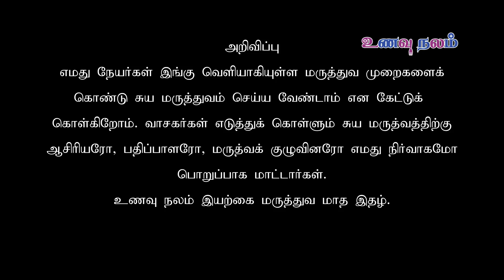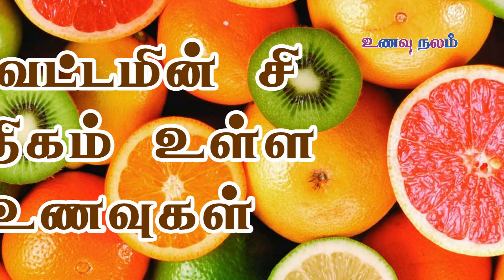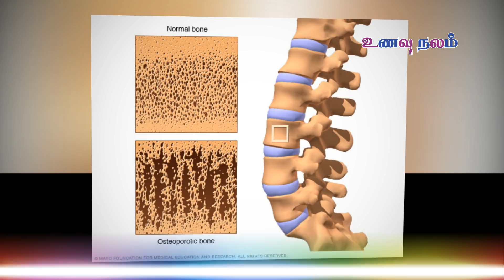எந்த நோயும் உங்கள தாக்காம இருக்க ...| Vitamin C Benefits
What is Vitamin C and what are vitamin C rich foods?

Vitamin C is the easily available water soluble vitamin, which cannot be produced by the human body and can be only assimilated from the vitamin c rich foods. Easily available vitamin c fruits are citrus fruits and certain greens and vegetables are the vitamin c rich foods. Vitamin C benefits are many and the main one being development of body immunity, anti bacterial and anti microbial action. Vitamin C is available abundantly and orange juice is a rich source of Vitamin C. The cheapest and most powerful Vitamin C source is amla, which contains 20 times more vitamin C than Orange juice. Vitamin C deficiency produces osteoporosis and various other complications.

வைட்டமின் சி என்றால் என்ன?
மற்றும் வைட்டமின் சி நிறைந்த உணவுகள் யாவை?

வைட்டமின் சி எளிதில் கிடைக்கக்கூடிய நீரில் கரையக்கூடிய வைட்டமின், இது மனித உடலால் உற்பத்தி செய்ய முடியாதது மற்றும் வைட்டமின் சி நிறைந்த உணவிலிருந்து மட்டுமே உறிஞ்சப்படுகிறது. எளிதில் கிடைக்கக்கூடிய வைட்டமின் சி பழங்கள் சிட்ரஸ் பழங்கள் மற்றும் சில கீரைகள் மற்றும் காய்கறிகள் வைட்டமின் சி நிறைந்த உணவுகள் ஆகும். வைட்டமின் சி நன்மைகள் பல அவை உடல் நோய் எதிர்ப்பு சக்தி, எதிர்ப்பு பாக்டீரியா மற்றும் நுண்ணுயிர் எதிர்ப்பு நடவடிக்கை. வைட்டமின் சி அதிகமாக உள்ளது ஆரஞ்சு பழச்சாறு வைட்டமின் சி நிறைந்த ஆதாரமாக உள்ளது. மலிவான மற்றும் மிகவும் சக்திவாய்ந்த வைட்டமின் சி ஆம்லா எனும் நெல்லிக்காய் ஆகும், இதில் ஆரஞ்சு சாற்றைவிட 20 மடங்கு வைட்டமின் சி உள்ளது. வைட்டமின் சி குறைபாடு ஆஸ்டியோபோரோசிஸ் மற்றும் பல்வேறு சிக்கல்களை உருவாக்குகிறது.